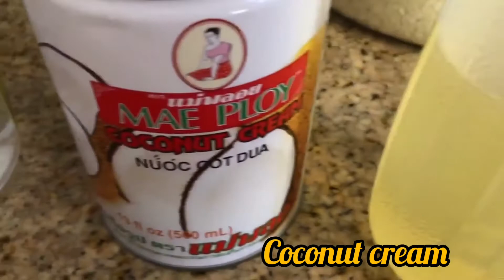Chicken Curry by Luto ni nanay Magda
Musician: Jef